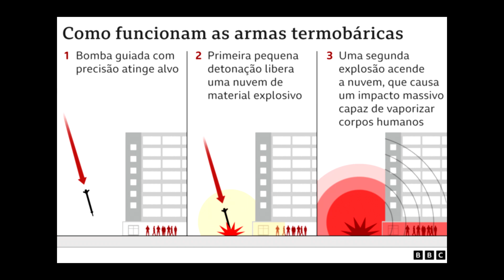A PARTIDA DE CHOSO E A MENSAGEM DE SUA REDENÇÃO | Jujutsu Kaisen 259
Review do Mano Jow sobre o capítulo 259 do Mangá de Jujutsu Kaisen de Gege Akutami. Agradecimentos totais ao pessoal da Kaisen Backup e Gekkou por traduzirem o capítulo pra gente!

Jujutsu Kaisen cap 259